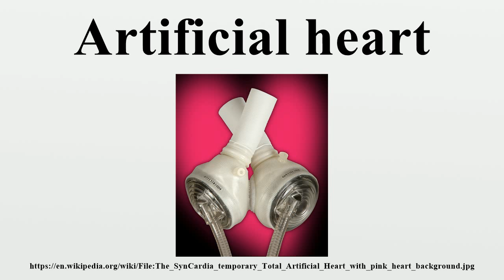Artificial heart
An artificial heart is a device that replaces the heart.Artificial hearts are typically used to bridge the time to heart transplantation, or to permanently replace the heart in case heart transplantation is impossible.

Image-Copyright-Info
Author-Info:   SynCardia Systems, Inc.

Image-Copyright-Info